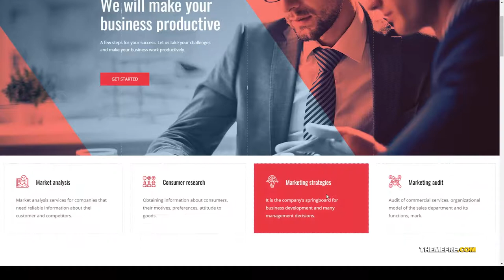Magency - Marketing Company WordPress Theme marketing company creative agency Saeka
Columns 4+

 Layout Responsive

 Tags agency, creative agency, digital marketing agency, marketing agency, marketing company, marketing studio, offline marketing agency